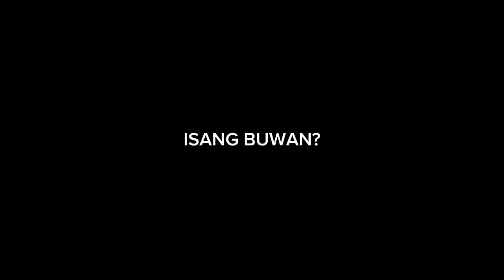PINAUWI NA AKO || ANG HULING SULAT SA COMPANYA || MGA GINAWA BAGO UMALIS || PAANO NA JOURNEY KO?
- You guys might be wondering how I manage to consistently workout in our province. Don't worry, I don't have any issues; just watch my vlogs to find out.